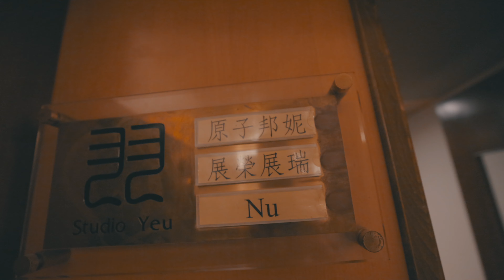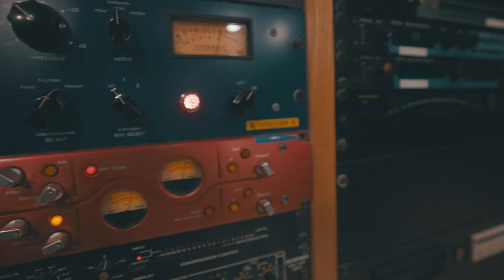【地球日誌 第二季】與展榮展瑞的合作過程竟發現這樣的事 vlog​​ #81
好奇!? 點開他 feat.  @K.R.Bros0203
收錄於 2022 全新創作專輯【無情怪物】
各大平台同步發行